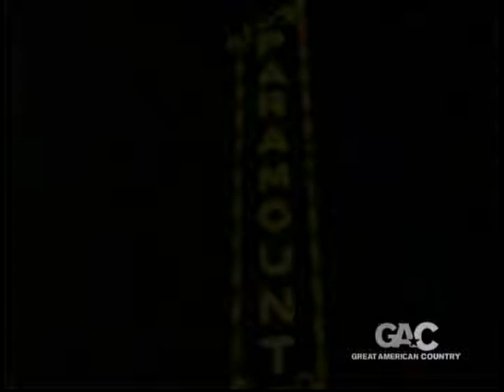Billy_Ray_Cyrus-Achy_Breaky_Heart(dvd-2nafish).mpg